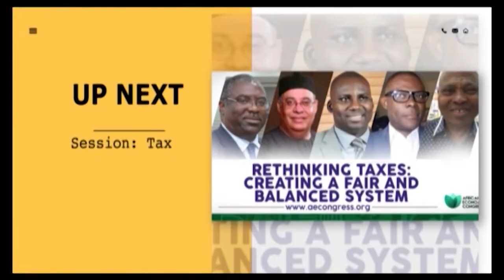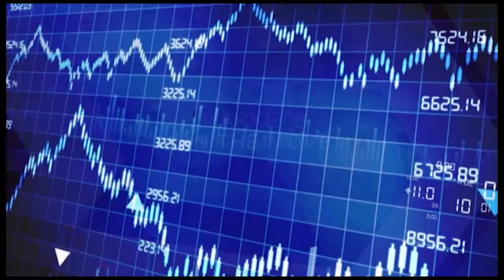RETHINKING TAX: CREATING A FAIR AND A BALANCED SYSTEM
Panelists, Babatunde Fowler (Fmr. Chairman, FIRS), Dr. Mark Abani (CEO, MSCA Projects), Dr James Kayode Naiyeju (Fmr. Accountant General of the Federation) and Seye Arowolo (Partner, Tax & Regulatory Services Deloitte Nigeria).